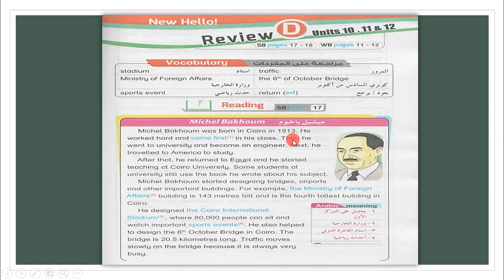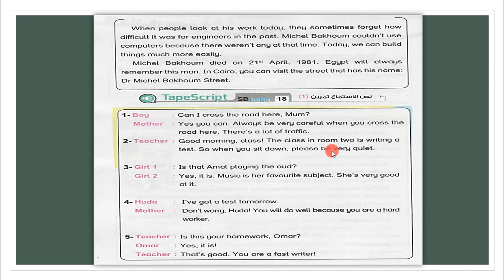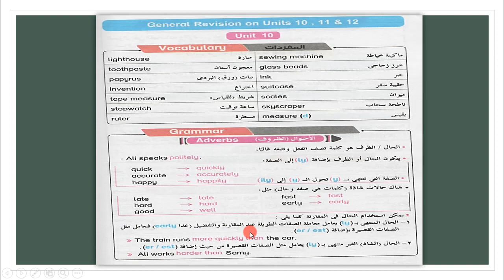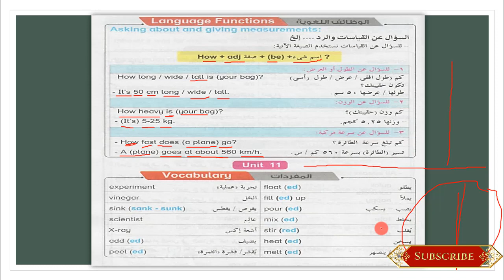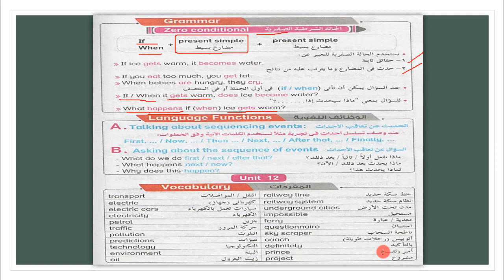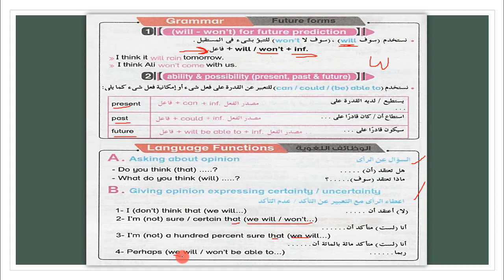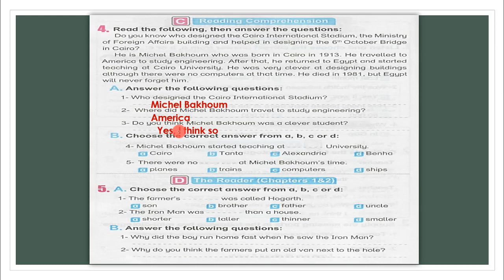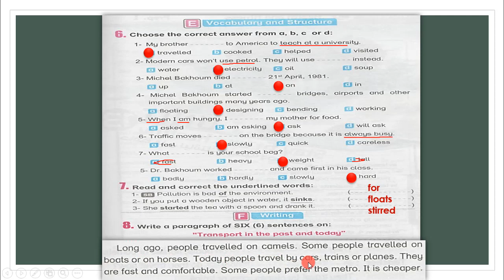انجليزي اولي اعدادي الترم التاني | مراجعة يونت 10 / 11 / 12 | review d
مراجعة يونت 10 و 11 و 12 و review d من مادة اللغة الانجليزية للصف الاول الاعدادي الترم التاني لعام 2019
شوكت مسعد